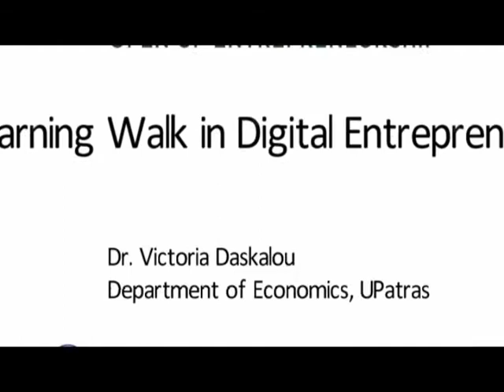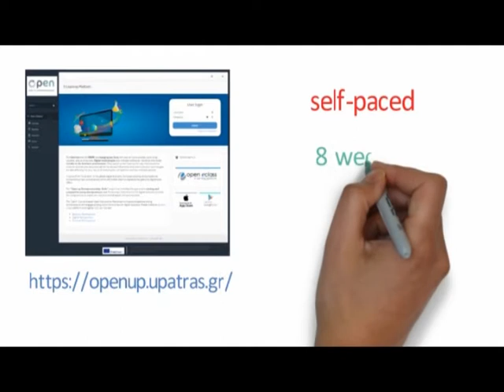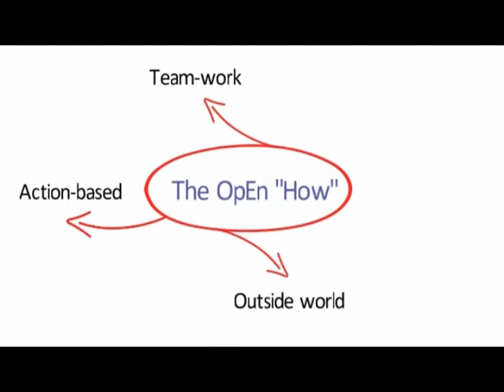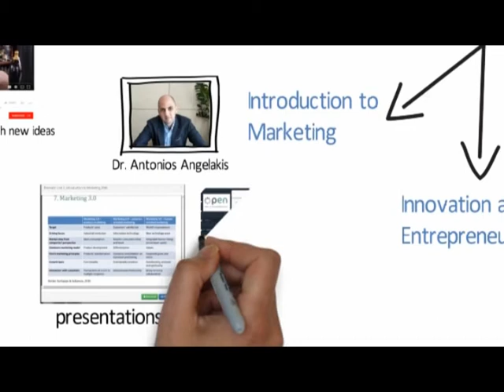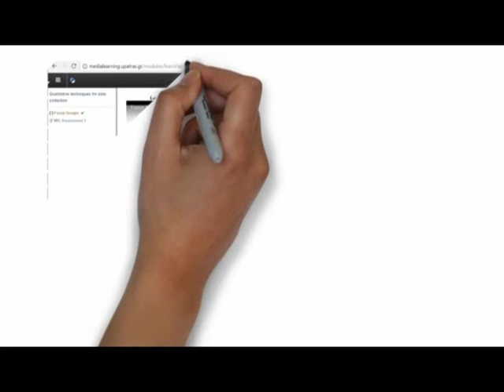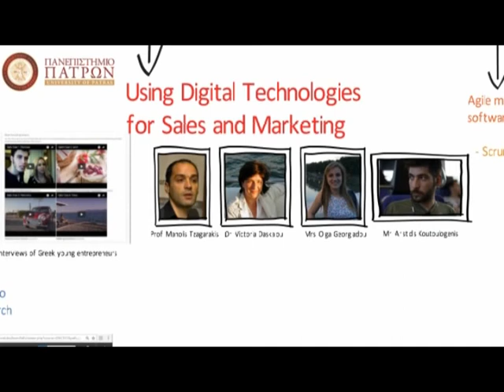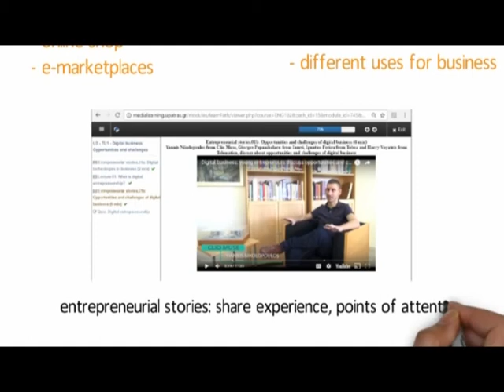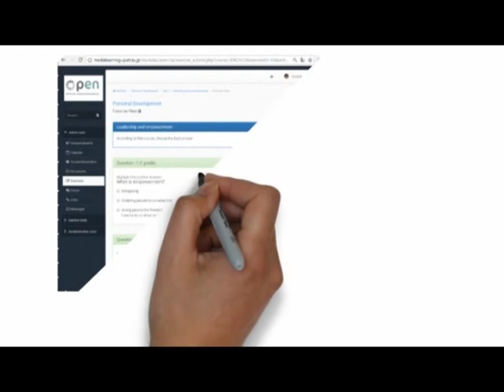OpEn: A learning walk in digital entrepreneurship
Presentation of Dr. Daskalou at the Final Forum, Thessaloniki, Greece, 15/9/2017 (with music and logos of all partners in 1st page)